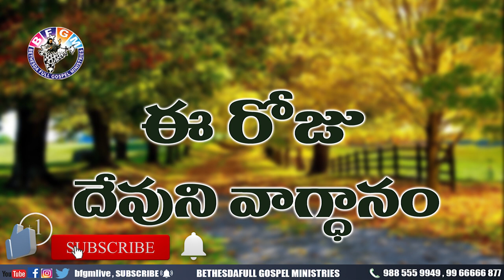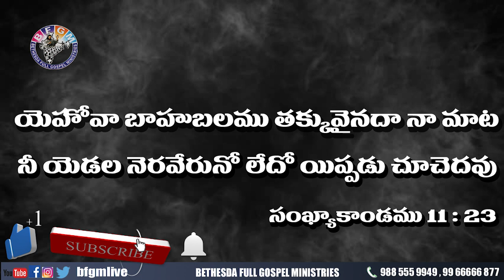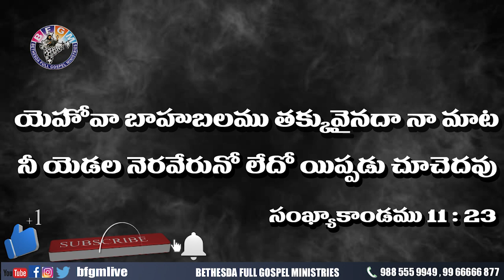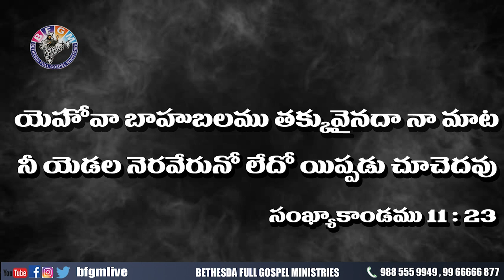Today's promise 29.08.2020 | BFGM LIVE